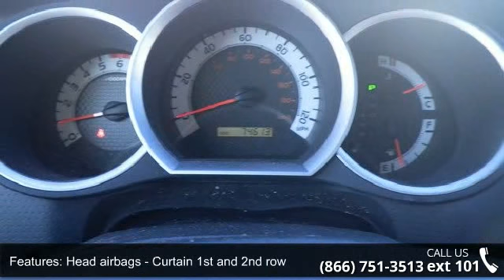2012 Toyota Tacoma Double Cab 4x4 SR5 - AutoNorth Pre-own...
1 Owner!!! 0 Accidents!!! Just arrived from Sunny Florida. ***RUST FREE*** the frame on this truck is immaculate.  Safety equipment includes: ABS Traction control Curtain airbags Passenger Airbag Stability control... 16inch alloy wheels! Power windows locks mirrors. AM/FM radio with CD/AUX. XM satellite radio and Blue-Tooth compatible. Back up camera that displays in the rear view mirror. Audio blue-tooth and cruise controls on the steering wheel. 4x4!! 4 door with seating for 5. This 2012 Toyota Tacoma has 74K and comes with our unrivaled 3 month 4000 mile Certified Warranty!!  This vehicle also comes with our EXCLUSIVE Roadside Care Plan offering you a full 3 years of worry-free driving! If you have any questions please call our sales department at 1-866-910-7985 for details. AUTONORTH CERTIFIED PRE-OWNED VEHICLE